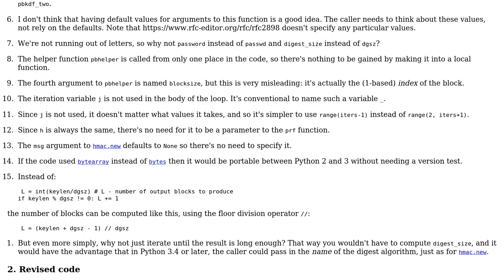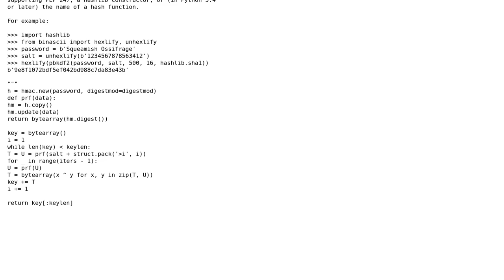Python PBKDF2 using core modules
With thanks & praise to God, and with thanks to the many people who have made this project possible! | Content (except music & images) licensed under CC BY-SA | Music | Images & others | With thanks to user Wizard Of Ozzie user Peilonrayz user Gareth Rees and the Stack Exchange Network Trademarks are property of their respective owners. You are responsible for your own actions.